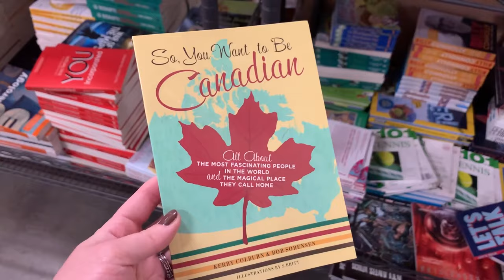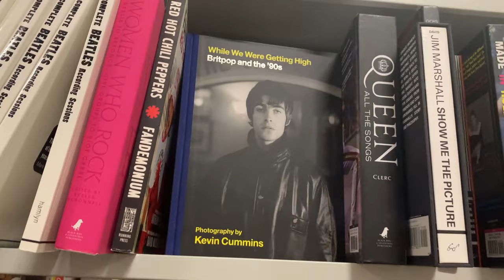Book Warehouse Vlog: come book shopping with me + book haul!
come book shopping with me at a book warehouse outlet!

amazon wishlist